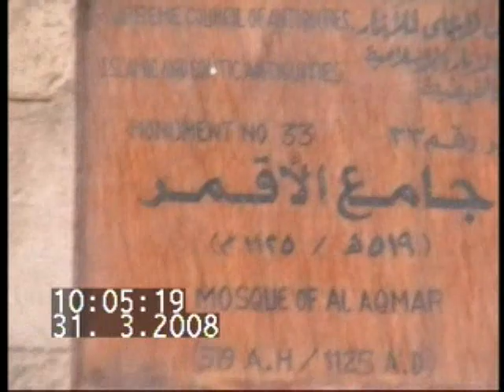شــرح الجـزء الخارجي لجـامع الأقمـــر الفاطمي بحي النحاسين إلقاء د/ جمال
يشرفني متـــــابعتكم أحبائي لقنـــــاتـنا علي اليوتيوب وعمل اشتراك, اعجاب, مشاركة, لجميع ما أعجبكم من فيديوهات وأعمال تصويرية علي قناتنا ولا تنسوا ضغط وتفعيل الاشعارات بضغط زر الجرس ,واختـــيار جميع الأعمال
.ليصلكم كل ماهو جديد من أحلام أعمالنا
It's my honor to Experience TazakernaEgypt Travel and Its Founder Egyptologist Tourist Guide Dr. Mohamed Abbasy , So Please subscribe, follow our You tube channel,  like, share our cultural Tourism videos and Media (Arabic and English) and don't Forget to press the bell then choose *All to will be notified with our all newest Dreamy Promo Projects.

من السائحــــــين والمصــــريين ممن تعرفوا علينا وشرفنــــــا بخــــدمتــهم/ن
علي رابط البيدج التالي لشـــركتنا تـــذاكرنا ايجيبت للاستشارات السياحية وحجز تذاكر الطيران لجميع أنحاء العالم

المرشد السياحي
محمد عباسي
أســــــــــــــــوان